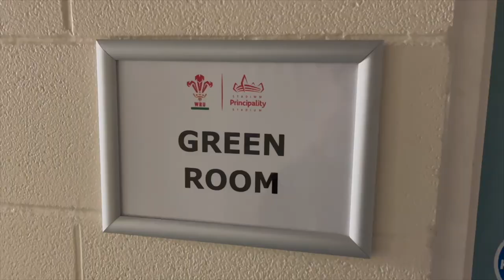RUGBY TIME!! 🏉🏴󠁧󠁢󠁷󠁬󠁳󠁿 | Welsh of the West End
Welsh of the West End teamed up with @WRUOfficial for two unforgettable performances at the Princilplity Stadium during the @AutumnNationsSeries! Take a look behind the scenes!